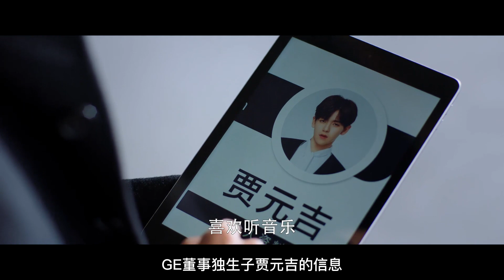果然蜜糖期結束了，霸總留女友一人在公司應對複雜情況？白鹿、罗云熙《半是蜜糖半是伤》第28集解说